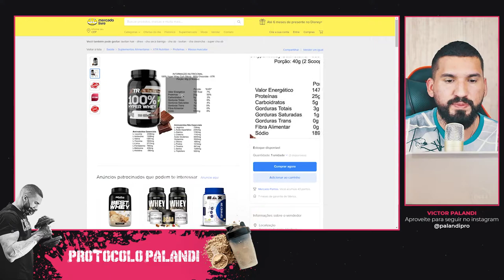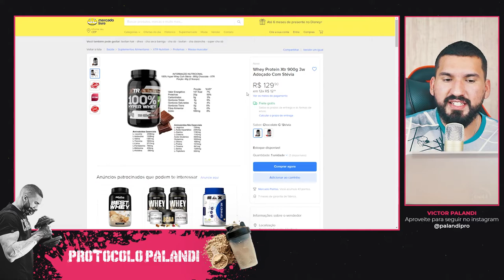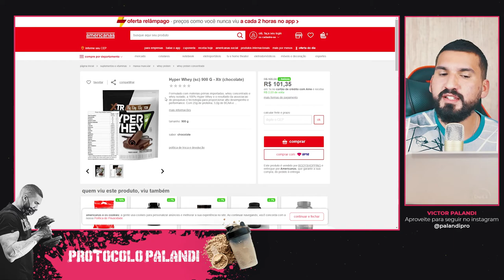Whey Protein XTR vale a pena? Descubra tudo aqui!